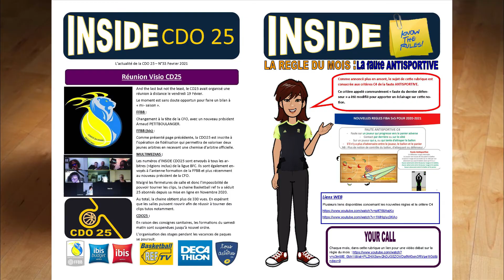INSIDE CDO25 Février 2021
Le numéro d'INSIDE CDO25 est disponible en lecture via Facebook en utilisant ce lien :